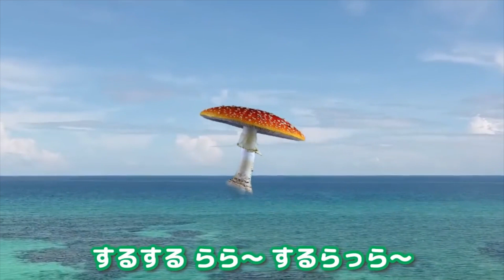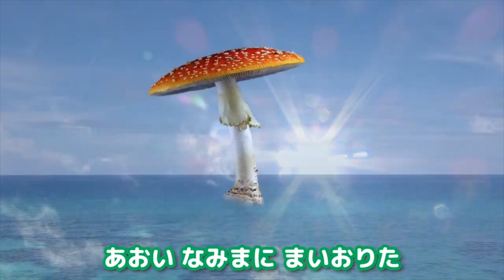キノコくんが踊る！どんな色がすき / おかあさんといっしょ 【ドコノコノキノコ・クレヨン・色・赤ちゃん泣き止む・あか・あお・きいろ・みどり】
今回は、NHK Eテレ おかあさんといっしょ 「どんないろがすき」を歌いました！

NHK教育テレビ Eテレ おかあさんといっしょ 「どんないろがすき」
作詞 作曲：坂田おさむ うた：坂田おさむ・神崎ゆう子

坂田おさむさんは「にじのむこうに」や「公園にいきましょう」「ワン・ツー・スリー」などの楽曲を手掛けている７代目歌のお兄さんです、 どの曲も大人気！幼稚園や保育園でも定番になっています！

◆ どんないろがすき の歌詞

どんな いろ がすき （あか）
あかい いろ がすき
いちばん さきに なくなるよ
あかい クレヨン

どんないろがすき （あお）
あおい いろが すき
あおい クレヨン

どんな いろが すき （きいろ）
きいろい いろが すき
きいろい クレヨン

どんな いろが すき （みどり）
みどり いろが すき
みどりの クレヨン

いろ いろ いろ いろ
いろんな いろがある

どんな いろが すき （ぜんぶ）
ぜんぶの いろが すき
みんないっしょに なくなるよ
ぜんぶの クレヨン

〜 すぽすぽ といぼっくす （SpoSpo ToyBox）について〜

すぽすぽ といぼっくす （SpoSpo ToyBox）は、家族で楽しめ教育（知育）に役立つ動画を投稿しているチャンネルです。動画を見ているだけで大人もこどもも学びながら楽しい時間を過ごせます。私たちもこどもがいる親であり、子育ての楽しさと大変さを経験している真っ最中です。このチャンネルの動画が世界中の子供を育てる世帯のお役に立てたら幸いです。

　  おすすめチャンネルはこちら